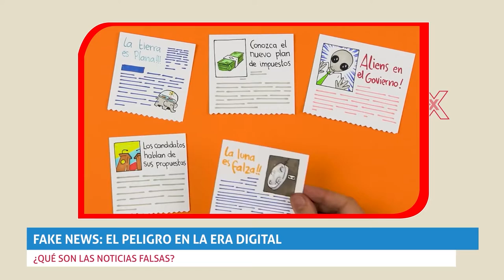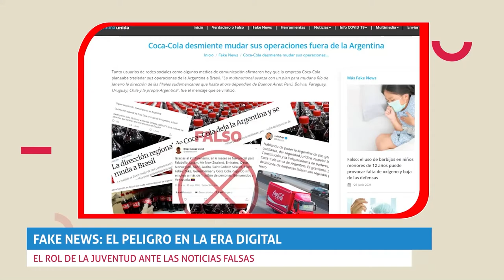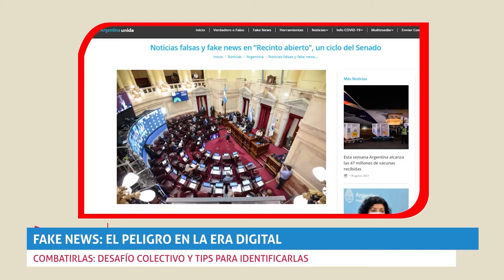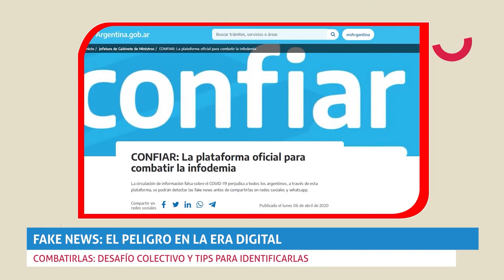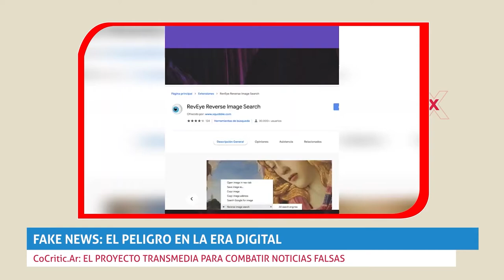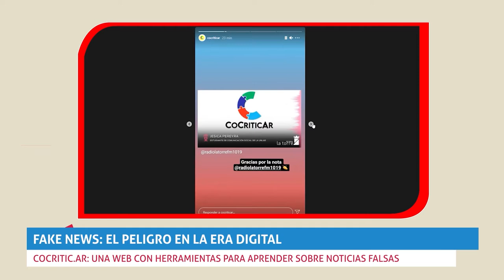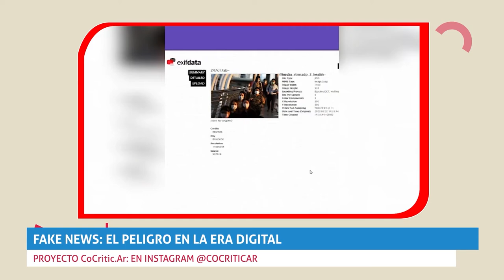Fake News: el peligro en la era digital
Qué son las noticias falsas, cómo nace éste fenómeno en redes, Cuál es el rol de la juventud en este escenario. Cómo detectarlas y combatirlas. De eso y más, hablamos en este informe.